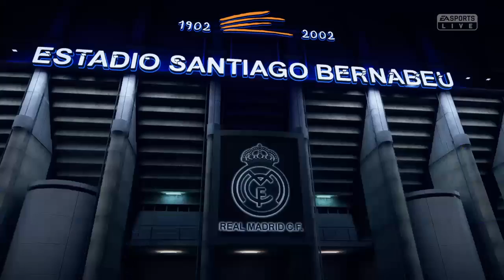FIFA 19 Real Madrid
FIFA 19